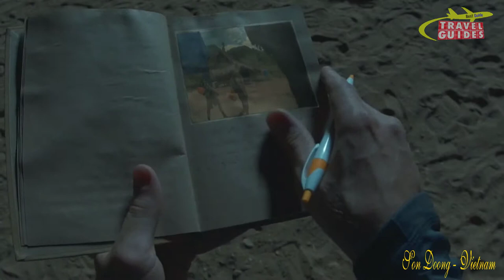SON DOONG - WORLD'S LARGEST CAVE | TRAVEL GUIDES 2018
- Son Doong Cave is in the heart of the Phong Nha Ke Bang National Park in the Quang Binh province of Central Vietnam. Only recently explored in 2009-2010 by the British Cave Research Association, the cave has only been open to the public since 2013.

- Fewer people have seen the inside of Hang Son Doong than have stood on the summit of Mount Everest. Join us on this otherworldly expedition and become one of the lucky few who had the life-changing experience of exploring the world’s largest cave.

- Imagine trekking straight into the depths of the world’s largest cave on an expedition unlike any other. A cave so massive that a 747 could fly through its largest cavern. A space so mesmerising that it forces you to question whether you are still on this planet at all. Foreign landscapes found nowhere else, enormous stalagmites rising from the ground and statuesque stalactites hanging from the ceiling like an alien species.

- Jungles emerge from inside the cave itself, a scene so surreal that you have to see it believe it. Misty clouds envelop the whole scene, a result of the cave’s own localised weather system. Passages adorned with ancient fossils offer evidence of the millions of years that have passed on this Earth.

- As you approach the jungle just outside the entrance, the rush of cool wind that cascades out brings to life everything inside of you. Hazy, cold and exhilarating, it is apparent that there’s something magical waiting just beyond the opening to the cave.